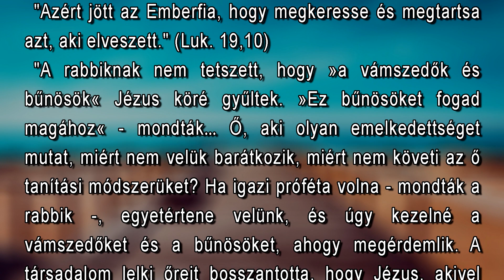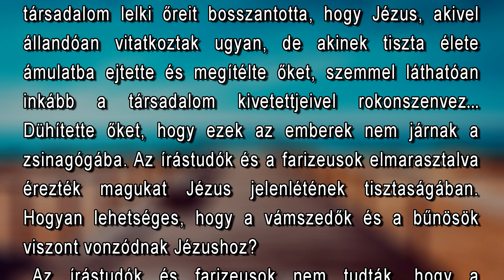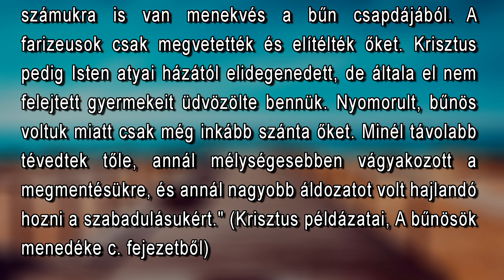Június 2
"Azért jött az Emberfia, hogy megkeresse és megtartsa azt, aki elveszett." (Luk. 19,10)